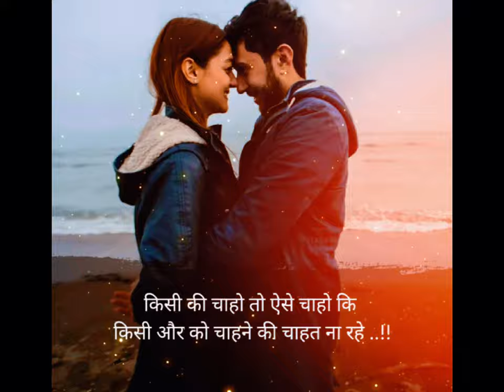kuch adhuri hasrtai Dil ki || pyer ki Lafzo ki dastan#love Sayer # love status